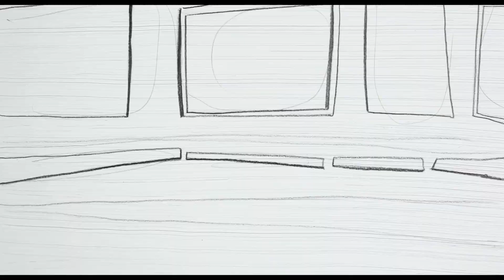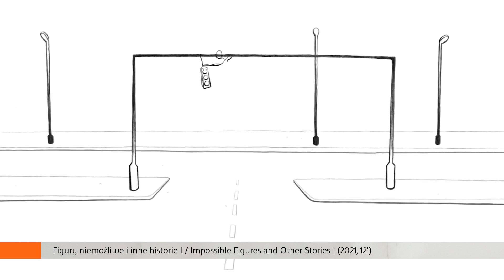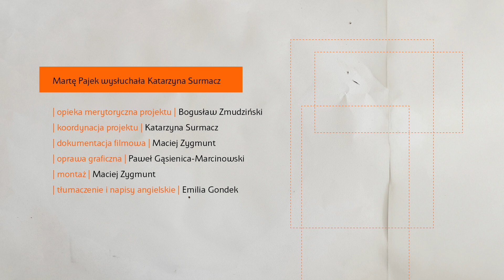Kobiety Małopolski w animacji - Marta Pajek (2023) (English subtitles)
Notacja prezentuje Martę Pajek, jedną z wiodących obecnie twórczyń animacji w Polsce.

Produkcja:
Małopolskie Centrum Kultury SOKÓŁ
Fundacja Promocji Kultury Artystycznej, Filmowej i Audiowizualnej Etiuda&Anima